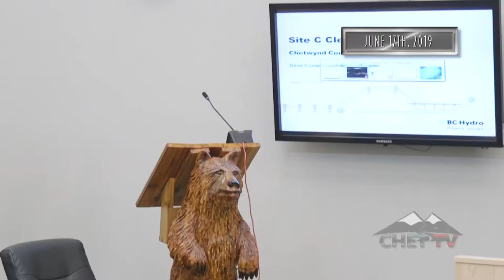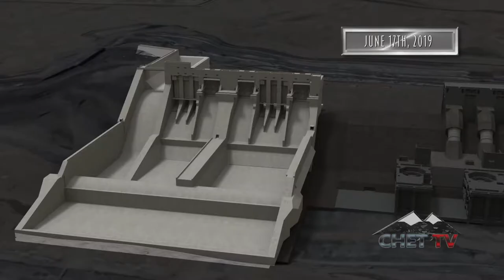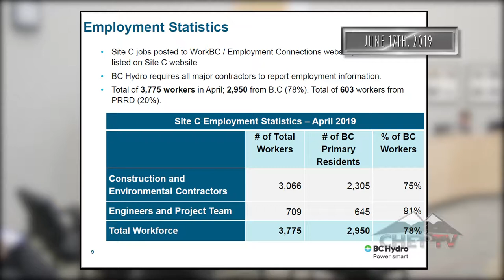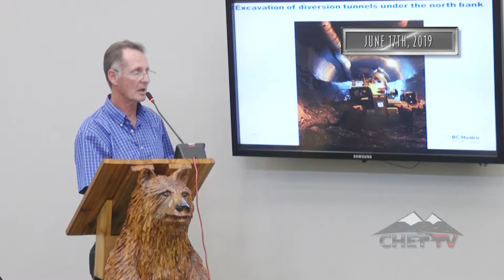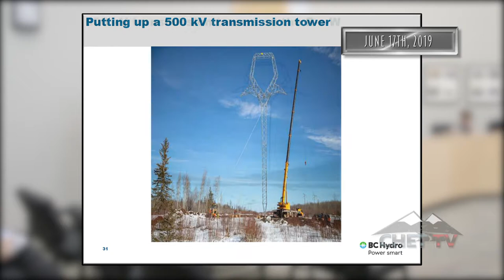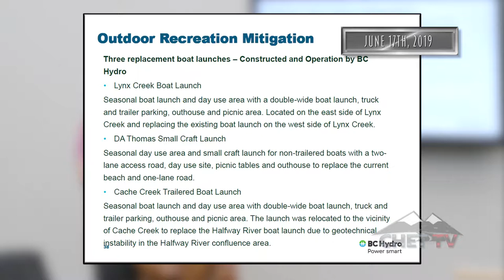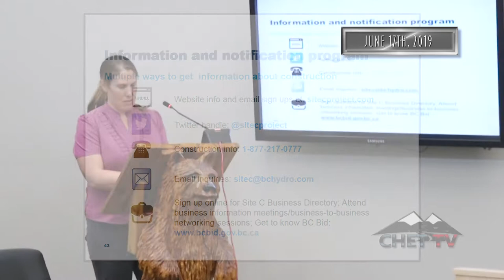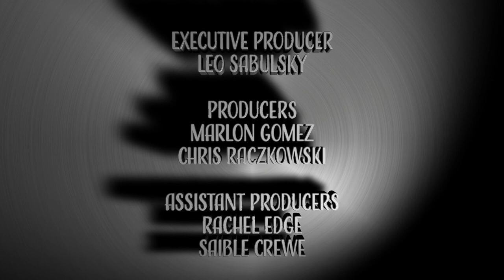Districts of Chetwynd Council Meeting: June 17, 2019.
The regular meeting of the District of Chetwynd council took place on Monday, June 17th, with the mayor and all councillors in attendance. There were four guests in the gallery.

The meeting kicked off with a presentation from Dave Conway and Nancy Pepper from BC Hydro, who gave an update on the Site C Clean Energy Project. Conway noted that $6.6 billion out of the $10.7 billion proposed budget so far has been spent or committed so far. He also stated that the project remains on schedule and within the budget
track, with a projected completion date of 2025. The first generator is expected to be in service by November 2024. In addition, Conway noted that there were numerous businesses throughout the Peace who are providing goods and services related to Site C construction, including
12 businesses in Chetwynd and 26 in Dawson Creek.

In her part of the presentation, Pepper discusses community mitigation programs and outdoor recreation mitigation. The outdoor mitigation projects she noted include $200,000 in funding for Chetwynd to develop a recreation site. Pepper noted that the District has identified a proposed site and District staff are awaiting a response on a request
to transfer ownership of the proposed site. She also discussed the Generate Opportunities (GO) Fund, a $800,000 fund to support non-profit organizations in the Peace. Organizations in Chetwynd that have benefited from this fund include the Chetwynd Public Library, Tansi Friendship Center Society, the Chetwynd Community Arts Council, the Chetwynd Senior Citizens Housing Society and the Chetwynd Social Planning Society.

In his mayoral report, Mayor Allen Courtoreille discussed a May 2019 meeting he had with Blair Lekstrom, who has been appointed to report to the Premier on the Partnership Agreement between the First Nations and both levels of government in regards to the issue of caribou recovery. Courtoreille noted that as of now, while forestry is expected to take a hit, how big of a hit still has yet to be determined. He also stated that the outdoor sport side remains unclear.

There was a presentation and public input opportunity regarding the 2019 Annual Report and 2018 Financial Report, with no members of the public providing feedback.

The meeting was filmed by CHET TV.